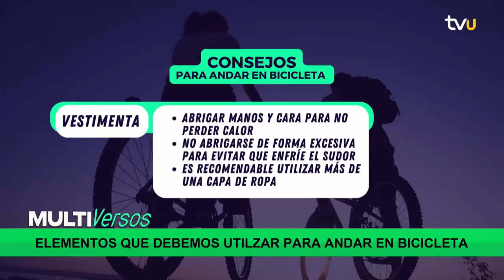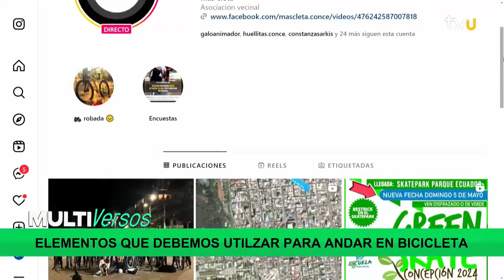Los consejos que necesitas: ¿Cómo prepararnos para andar en bicicleta durante el invierno?